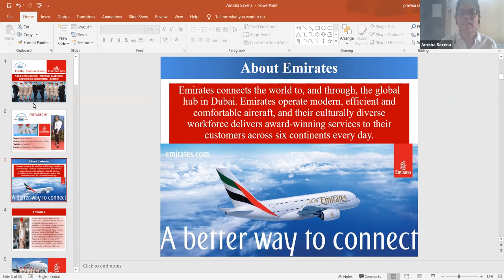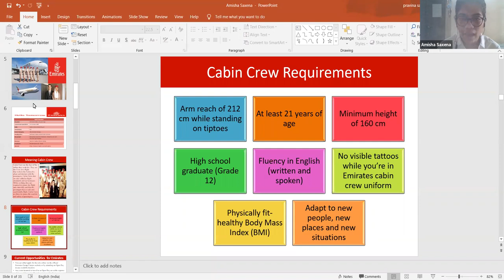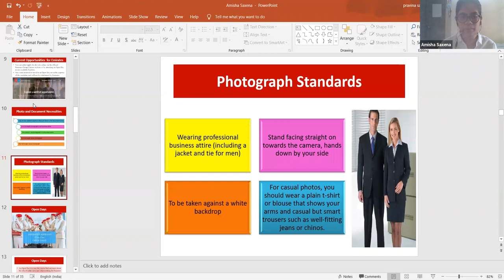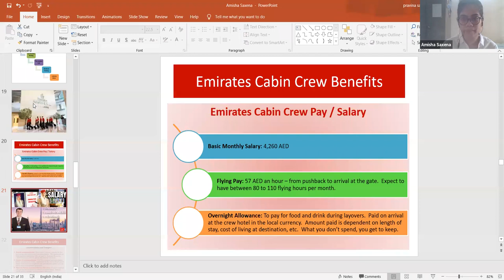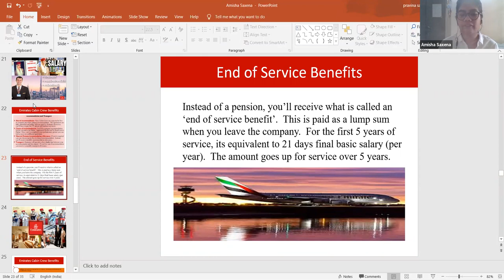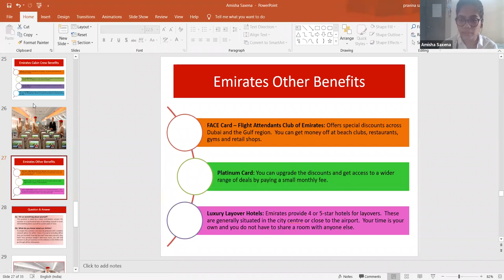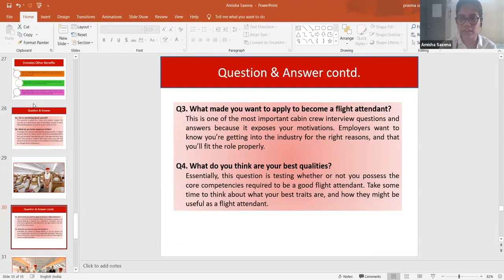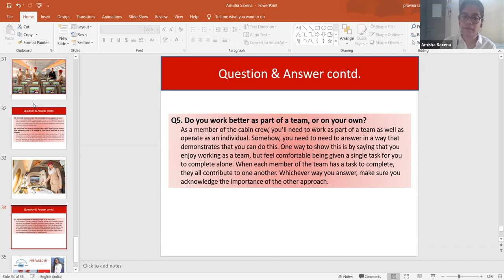Become an Air Hostess 👮🏼‍♀️Cabin Crew 🙋‍♀️ Emirates Airlines ✈️ Amisha Saxena HR AirCrews Aviation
Become an Air Hostess  👮🏼‍♀️ or  Cabin Crew 🙋‍♀️   in  Emirates Airlines ✈️ by Amisha Saxena HR Manager AirCrews Aviation Pvt Ltd

Dear Visitors,

Step by Step Learn How to Become an International Airline Pilot  :